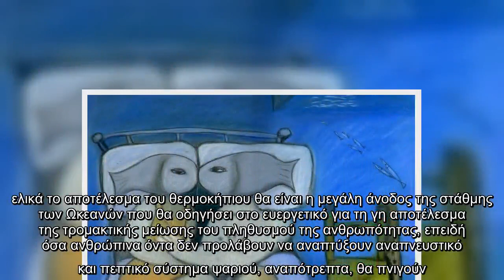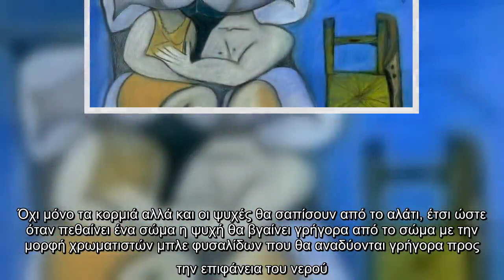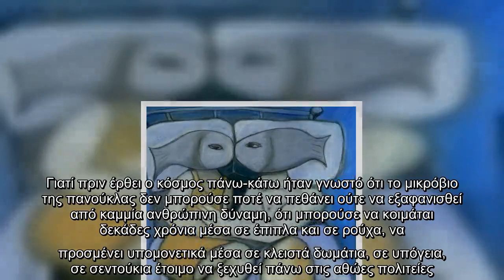✅ Υποβρύχιος Κόσμος: Μια ιστορία οικολογικής καταστροφής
✍ ελικά το αποτέλεσμα του θερμοκήπιου θα είναι η μεγάλη άνοδος της στάθμης των Ωκεανών που θα οδηγήσει στο ευεργετικό για τη γη αποτέλεσμα της τρομακτικής μείωσης του πληθυσμού της ανθρωπότητας, επειδή όσα ανθρώπινα όντα δεν προλάβουν να αναπτύξουν αναπνευστικό
και πεπτικό σύστημα ψαριού, αναπότρεπτα, θα πνιγούν. Όταν λοιπόν ανέβει τόσο πολύ η στάθμη των νερών τα πλάσματα των βυθών που γνωρίζαμε μέχρι σήμερα, για παράδειγμα τα δελφίνια, οι φάλαινες και οι καρχαρίες θα κυκλοφορούν ανάμεσα μας υποκαθιστώντας έτσι, και μάλιστα ιδανικά, τα μέσα μαζικής
μετακίνησης. Τα αυτοκίνητα λοιπόν που δεν θα έχουν πια, ευτυχώς, λόγο ύπαρξης θα αχρηστευθούν και θα λιώσουν μέσα στο αλμυρό νερό προσφέροντας πίσω στη φύση διάφορα χρήσιμα μέταλλα. Μέσα σε ένα αναδομημένο και αναποδογυρισμένο χώρο τριών διαστάσεων τα ανθρώπινα όντα θα αποκτήσουν τότε τη φοβική νεύρωση του κάβουρα, του αστακού και της γαρίδας ως πρώην πλάσματα της γης και νυν τετράποδα όντα, όχι πλέον των ρετιρέ,
αλλά των ισόγειων υδρόβιων δια ...